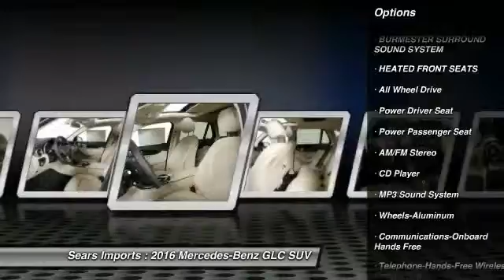2016 Mercedes-Benz GLC GLC300 Minnetonka Minneapolis Bloomington,MN 69822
Sears Imports
13500 Wayzata Blvd

Don't miss this 2016 Mercedes-Benz GLC. It's equipped with Automatic transmission and features a Dakota Bwn Met exterior. With 4 miles, You'll want to take this suv home. Make a great choice today.